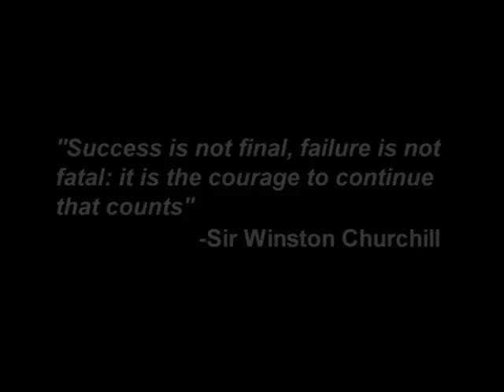Teamwork Delivery (Reed.co.uk film competition 2011)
This video was made for the Reed.co.uk film competition 2011. Please Vote!

Teamwork is important in any situation or job as well as courage to keep trying and pursue your ambitions.
This short film represents a metaphor for the motivation and perseverance you need in life.
Thank you to all the actors that contributed in the filming as well as the everyone that was involved in the development of the film.

Credits:

CAST
Jacques Selby as Main Character
Melissa Wignall as Girlfriend
Russ Cavis as Gardener
Deborah Bartlett as Woman 1 -Kitchen
Rebecca Lindley as Woman 2 - Door
Dalia Green as Woman 3 - Window
Amy Hogg as Postman
Patricia Martinez as Radio Presenter

MUSIC
AKM Music

EDITING
Patricia Martinez Arastey
PA
Amy Hogg

EQUIPMENT
Leeds Trinity University College

Patricia Martinez Arastey